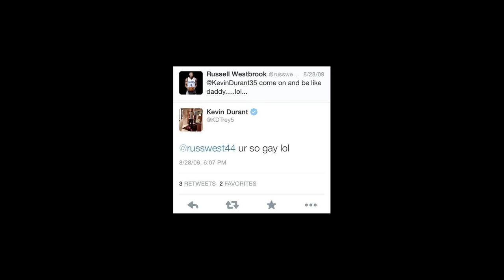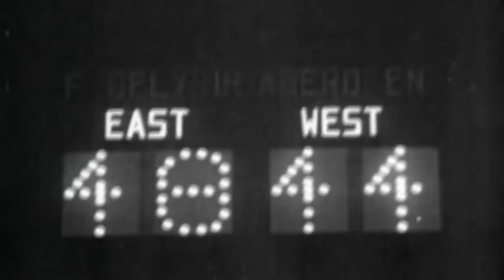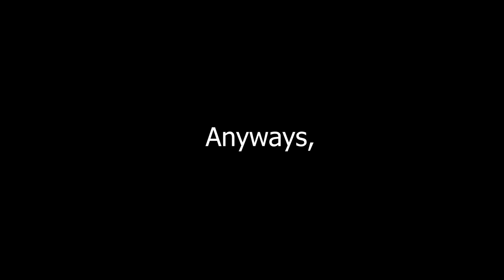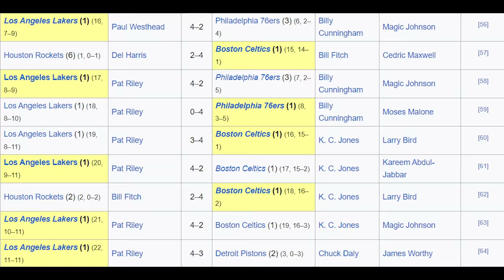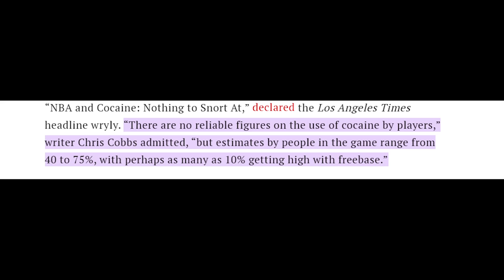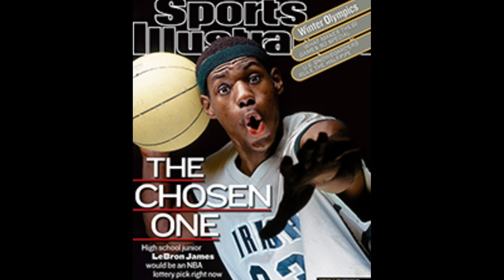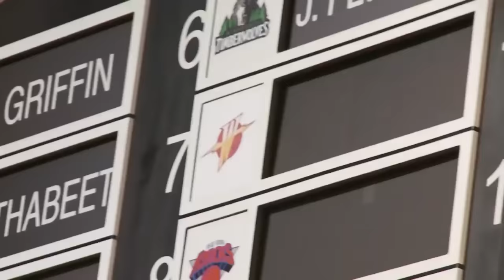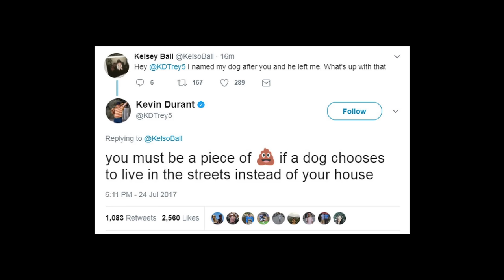The Entire History Of The NBA, i guess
The NBA has been around for a very long time with a lot of history and a lot of stars so let me recap it. From Wilt Chamberlain, Bill Russell, Kareem, Magic Johnson, Larry Bird, Micheal Jordan, Kobe Bryant, LeBron James, Stephen Curry, and many more this league needs a recap.

Instrumentals I used
Lil Bow Wow - Basketball
Kanye - We Major
Frank Ocean - Super Rich Kids
Jay-Z - Izzo
Tyler The Creator & A$AP Rocky - Potato Salad
JID - Just In Time
Frank Ocean - Lost
Destroy Lonely - Turninup
Tyler The Creator - DOGTOOTH
Lauryn Hill - Ex-Factor
Nas - NY State Of Mind
Drake - You Only Live Twice
JID - Money
Drake - Fancy
Silk Sonic - Skate